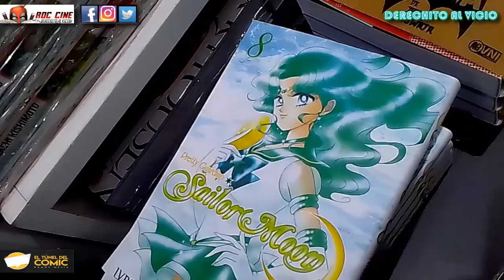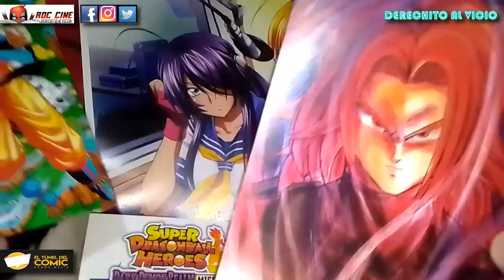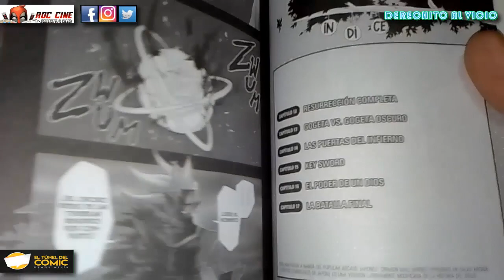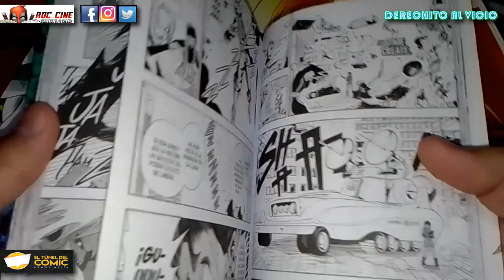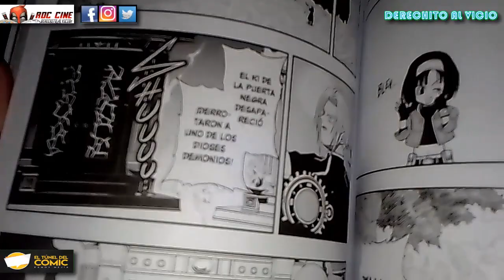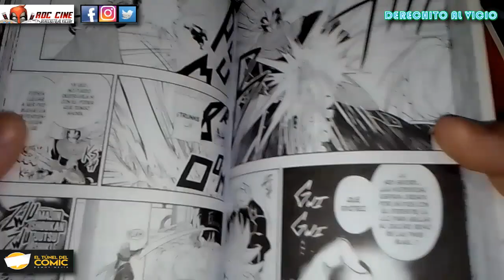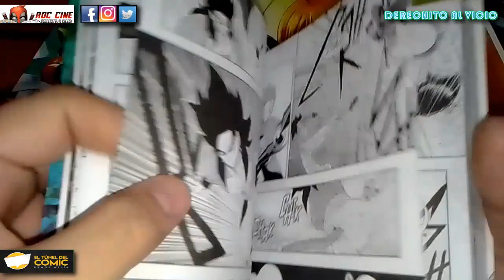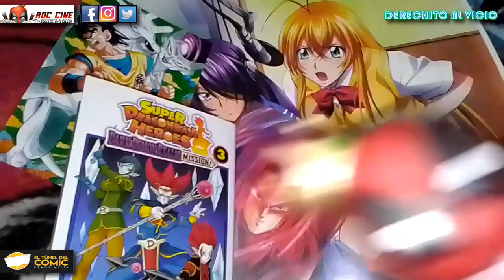[RDC Manga] Super Dragon Ball Heroes #3 - Dark Demon Realm Mission 3 / Trunks Xeno Super Saiyan God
Derechito al Vicio! Somos RDC Cine y en esta ocasión veremos tdoas las novedades de la semana en El Tunel del Comic y reseñaremos el vol 3 del manga de Super Dragon Ball Heroes publicado por la editorial Ivrea Argentina.

¡El Arco del Dark Demon Realm Mission finaliza! La Patrulla del Tiempo hace equipó con el demonio Demigla para vencer al renacido Mechikabura quien controla a la Kaiohshin del Tiempo. ¿Podrá Xeno Trunks salvar a su tempo-waifu? ¿Pan de Dragon Ball GT se unirá su equipo? ¿Saldrán los proximos arcos en Argentina? Descubramoslo a continuacion en nuestra reseña de la semana. No te lo pierdas!! XD